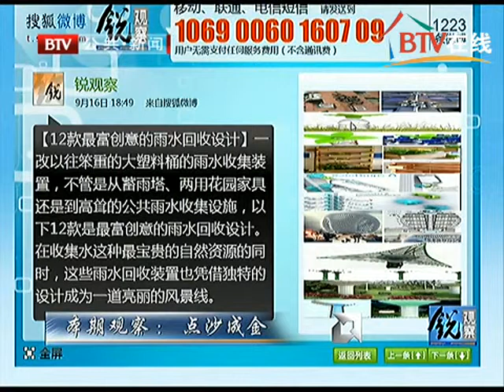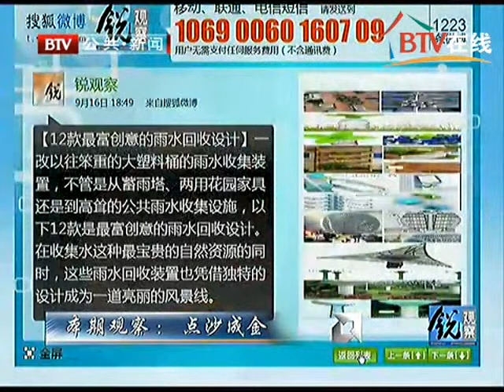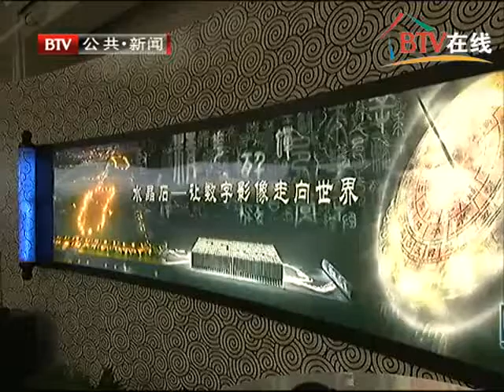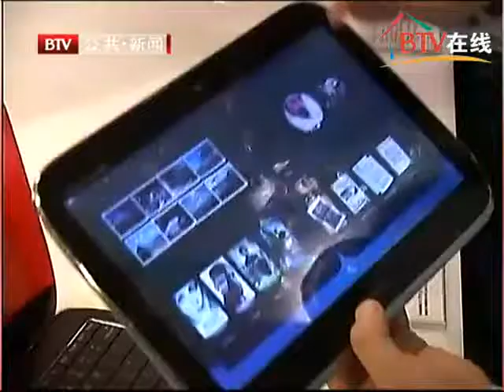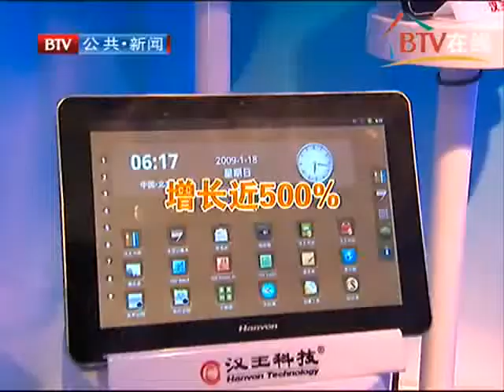Rechsand CEO Mr. Qin TV Interview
Rechsand CEO Mr. Qin on a TV Interview introducing the key products: Filter Paver, Water Saving Sand, Rainwater Treatment System for sponge cities.

Rechsand rainwater harvesting and utilization system is specifically for the “sponge city construction” and “urban drainage and water-logging” and developed a system of solutions, change the traditional “point” drainage for the “surface” drainage, integrated ” – storage – infiltration – row “four functions as one.

The technology is an original invention, created by the independent innovation of Rechsand, obtained 26 invention patents, including seven international invention patents (the United States, Japan, Australia, South Korea, etc.), and access to the Beijing Science and Technology Invention First prize.

Sorry, subtitle not available.